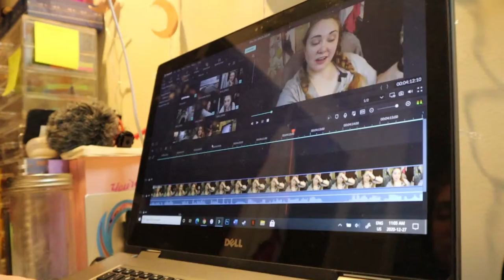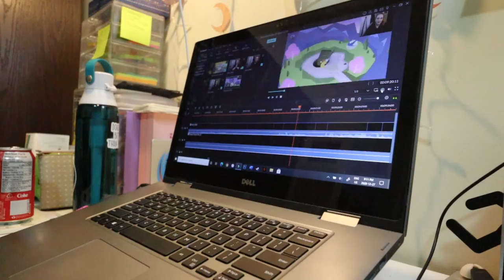Packing, Panicking & Editing All Day | December 27, 2020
Today was my last full day before leaving town and it was a busy one!

Equipment:
Camera: Canon EOS M50
Mic: Rode Wireless Go
Tripod: Manfrotto MTPIXI-B PIXI Mini Tripod
Editing Software: Filmora